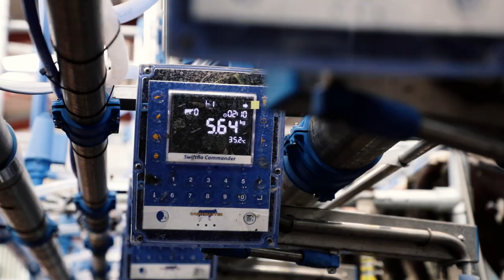The POWER FAMILY - Opportunities | SWIFTFLO SWING PARLOUR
The Power family opened new opportunities as they made the switch to a Swiftflo Swing parlour.